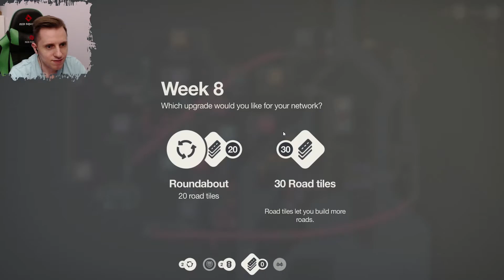Where are you get so many cars?!... Mini Motorways #1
Interesting and really relaxing game (until you lose). You thought that constructing roads is easy? try it.